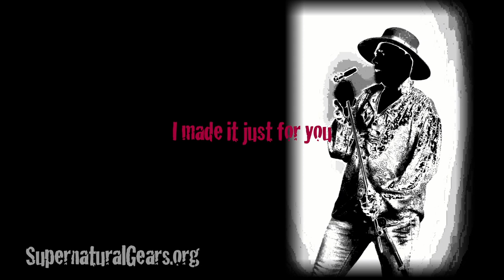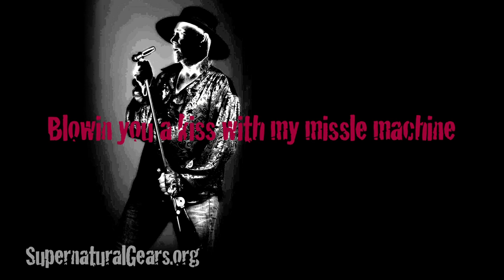Heroin Death Wish - Opioid drug Love Potion #13 Fentanyl destroying lives - Song Lyrics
Heroin Death Wish n Love Potion #13
Heroin crisis is destroying lives across the nation. Drug overdoses killing roughly 64,000 people a year in the United States. - Lenny Wiles Lionstar.

FREE song downloads by Lenny Wiles Lionstar. Creative Commons Use commercial or non commercial . ) FREE song downloads. FREE use Personal or Commercial. Attribution Required. Please reference Lenny Wiles Lionstar,